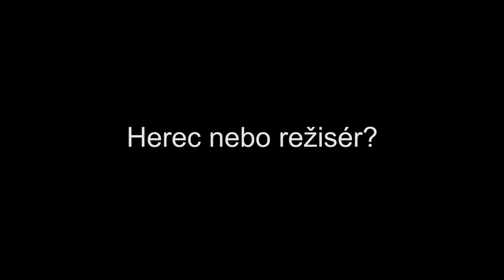Pozvánka - Hostinec U kamenného stolu - Národní divadlo moravskoslezské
Česká humoristická klasika poprvé v Ostravě!